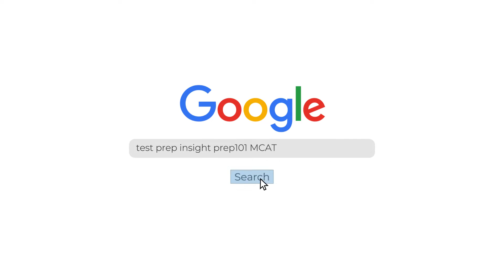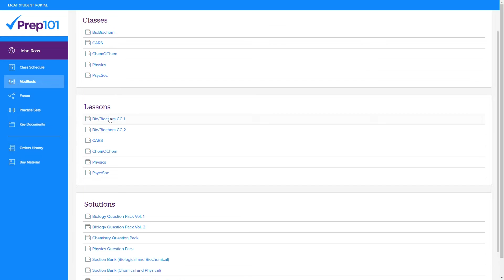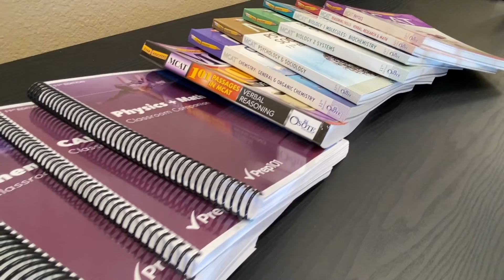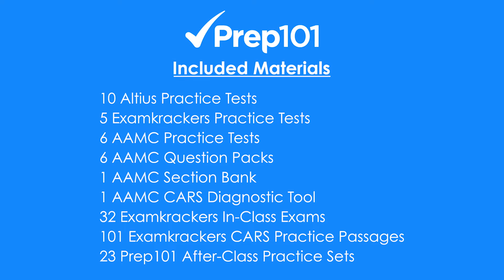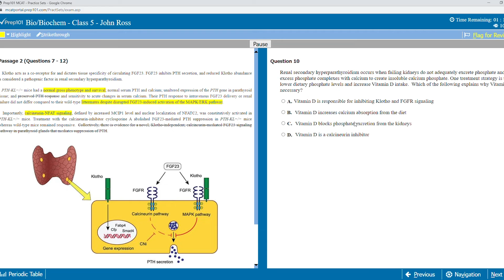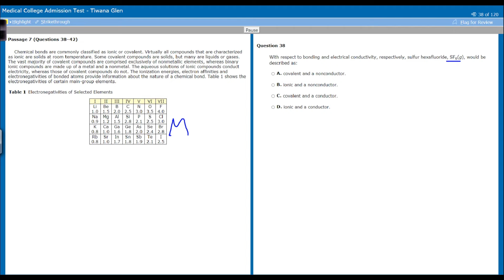Is Prep101 Worth It For MCAT Prep? (Honest Review)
CHECK OUT MCAT PREP COURSES ↓↓
    (SALE: $300 OFF w/ code: TPI3376)

Is Prep101 Worth It For MCAT Prep? (Honest Review). In this video, John from the Test Prep Insight team covers the pros and cons of using Prep101 to help you prepare for the MCAT. He talks about all the different MCAT study materials the company provides, as well as pricing. Hopefully it helps you determine whether Prep101 is the best MCAT course for you. Best of luck!

▬ ADVERTISER DISCLOSURE ▬
Test Prep Insight may have received the study products featured in this video for free. We retain full editorial control over the content in this video and have not accepted any monetary compensation from the brands featured to produce this video. We appreciate your support and we look forward to continuing to provide entertaining and informative videos for you to enjoy.

▬ RELATED CONTENT ▬
Prep 101 MCAT Review:

We give away a FREE prep course every month to one of our subscribers. Here’s how to enter:
(2) Like one of our videos each month (Hit the 👍 button)
(3) Comment on one of our videos each month
Want to enter more than once for a better chance to win? You can!

▬ VIDEO CHAPTERS ▬
0:00 - Introduction
0:33 - Reasons Why Prep101 MCAT Is Worth It
4:19 - Reasons To Choose A Different MCAT Prep Course
6:28 - Verdict: Is Prep101 Good For MCAT Prep?